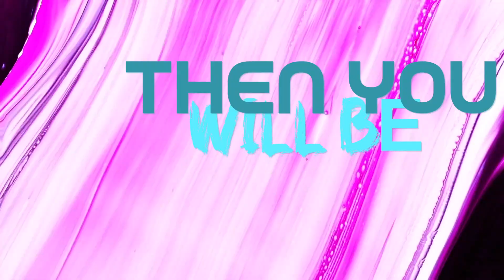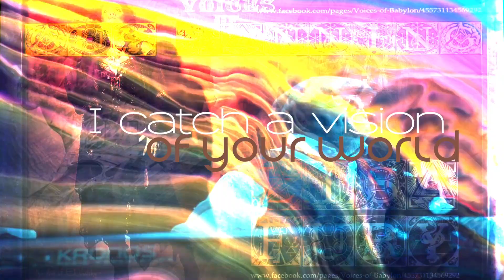PLAY OF SHADES - VOICES OF BABYLON ft. Lisa Fury & Guy Manning (UK)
PLAY OF SHADES
music & arrangement by Alex Grata / lyrics by Cindy L Spear
mandolin accompaniment by Guy Manning
art works by Ed Unitsky

From this loom and earth’s brow
I see colours running freely
Paint of souls, ancient minds
Love is what you make it really

Summer dreams, ocean days
Swimming in the aqua splendor
Silver lines, milky-way
Learn the art of starry wonder

Then you will be my hero
My light in hidden danger
I will forget the raging fear;
For as the sun is rising
Across the wheaten shore
I catch a vision of your world

Days of Shine
Play of Shades

Tender shafts, rippling wind
Angel wings are passing through
Twilight soars, fading scars
Freeing shadows steeped in blue

Days of Shine
Play of Shades

And through your changing canvas
The anvil of your passion
Your sunflower heart will still be pure